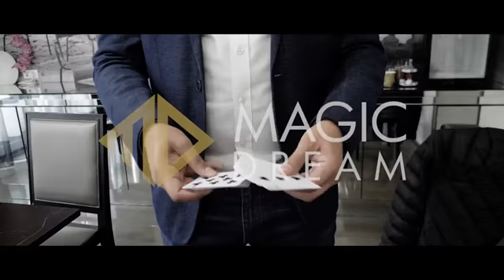ws.magic - Pinned Card Reborn by Damien Vappereau and Magic Dream Magic Trick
Pinned Card Reborn by Damien Vappereau and Magic Dream